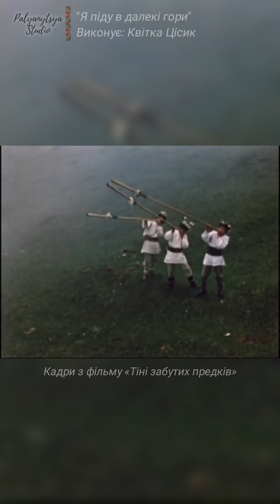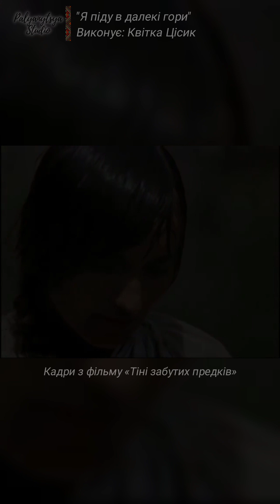"Я піду в далекі гори" Виконує: Квітка Цісик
"Я піду в далекі гори"
Виконує: Квітка Цісик

Кадри з фільму "Тіні забутих предків"

Джерело YouTube канал
macleon1976